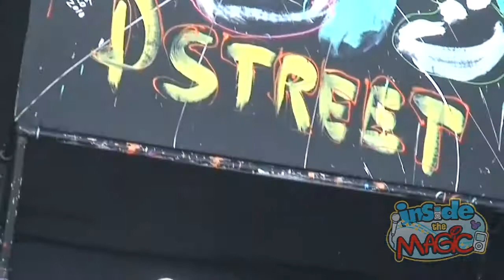Speed painter Rock Demarco paints Mickey Mouse at the D-Street grand opening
Speed painter Rock Demarco paints Mickey Mouse live in front of an audience in just 8 minutes at the D-Street grand opening at Walt Disney World's Downtown Disney on April 16, 2010. This video shows his painting condensed down to around 30 seconds, though the 8-minute painting was quite impressive to witness.